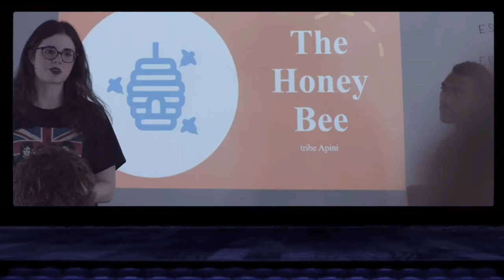Royal Jelly (2021) Movie Review | Uncork'd Entertainment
Royal Jelly is a new film coming out of Uncork'd Entertainment soon - here are my thoughts